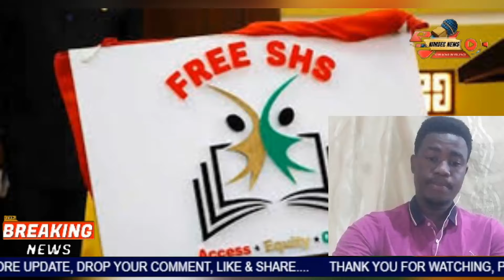TODAYS ELECTION!! Npp words before its Kick offs